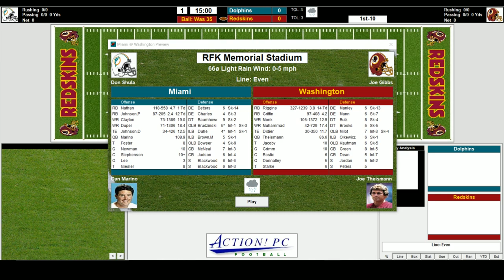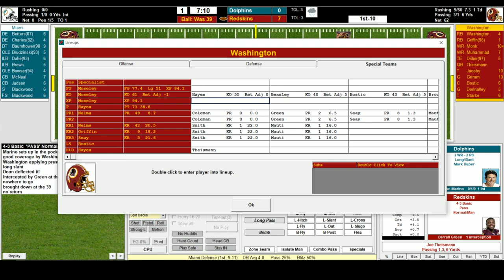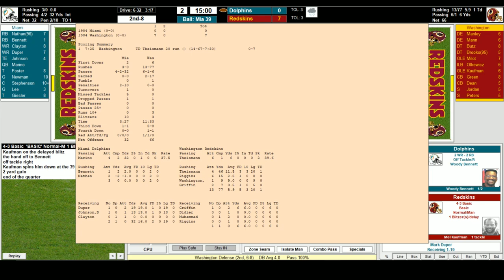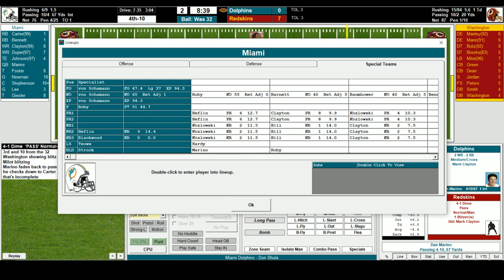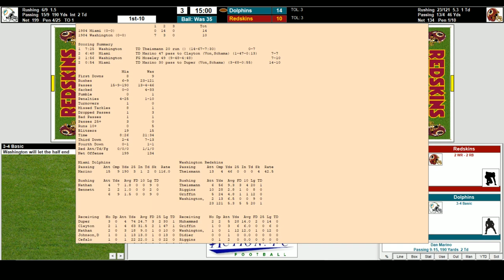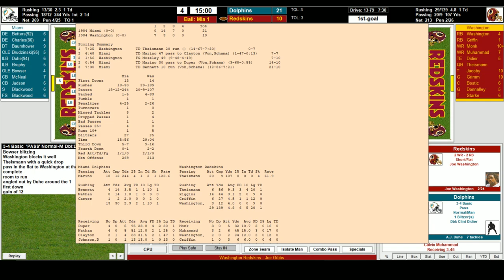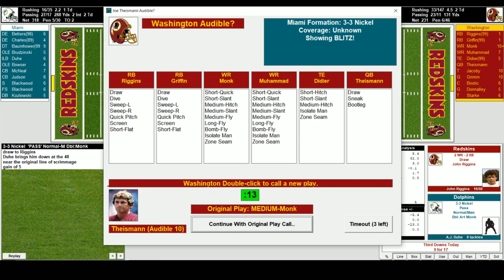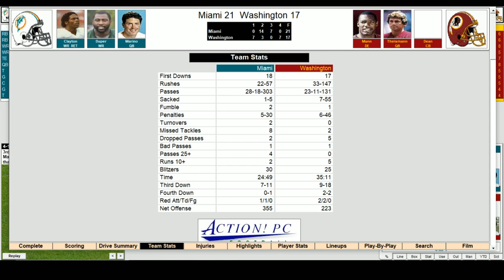1984 NFL Replay Week 1: Miami at Washington